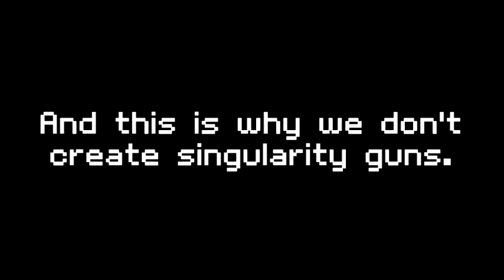Aperture Science Handheld Singularity Generator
guys im bored help

the music is Your Precious Moon from portal 2